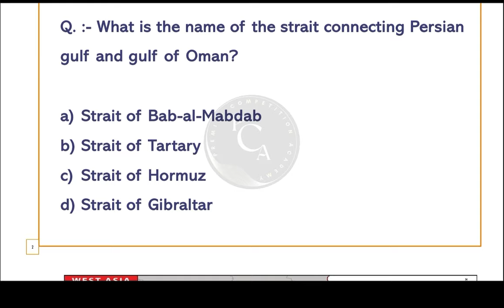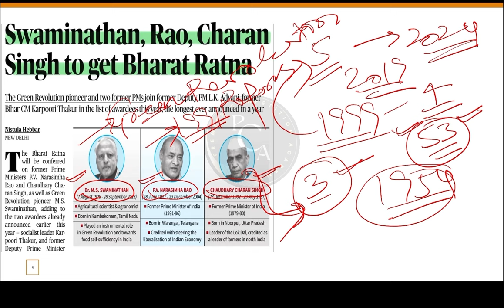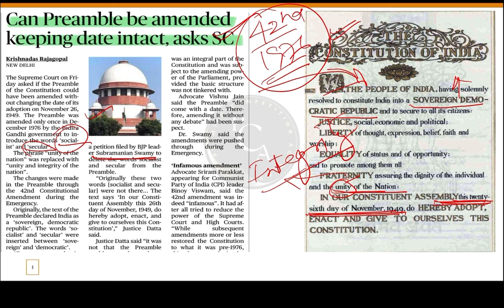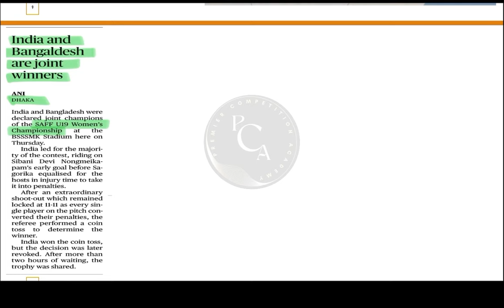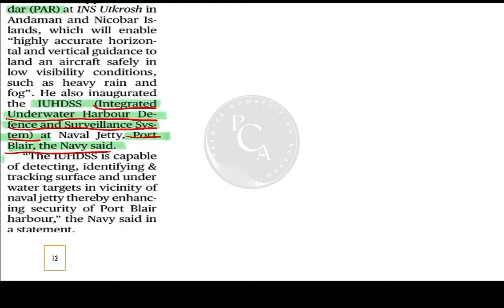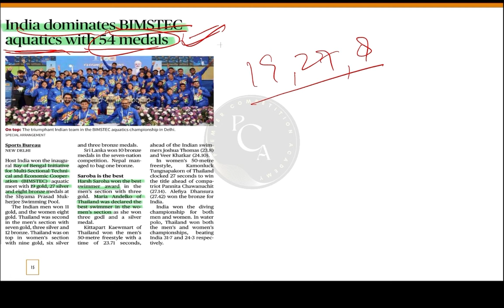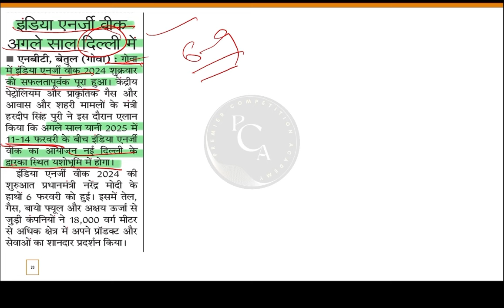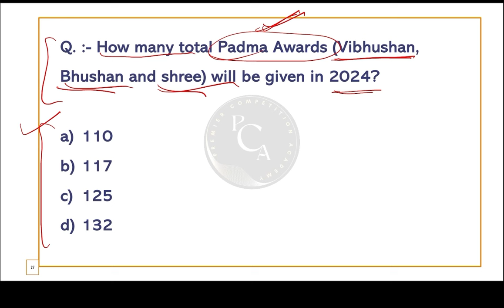Daily Current Affairs : 11th to 15th February 2024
trendingshorts
viralshorts
gkshorts
gkquiz
general knowledge
januarycurrentaffairs2024
January 24
gkquestion
dailynews update
dailynews shorts
gk online
best gk
100gk
daily news
daily news today
daily news today in hindi
daily news live
daily news in english
utkarsh classes
aaj ki news khabar
aaj ki news live
aaj ki news dikhaiye
aaj ki news delhi ki
aaj ki news bataiye
aaj ki news kya hai
online gk
gk for competition
gk for competitive exams
septembercurrent affairs
dailynewsupdate
onlinegk
december current affairs
bestgk